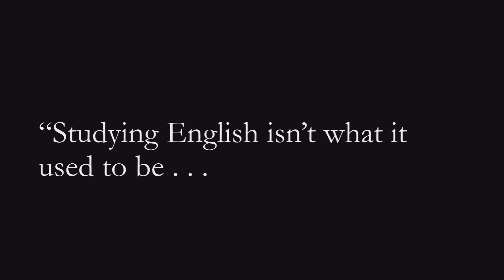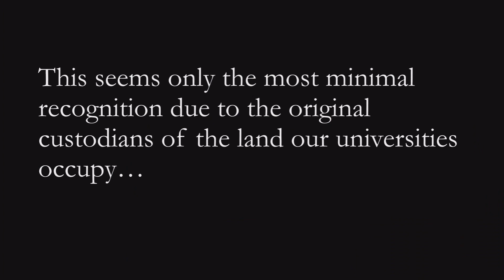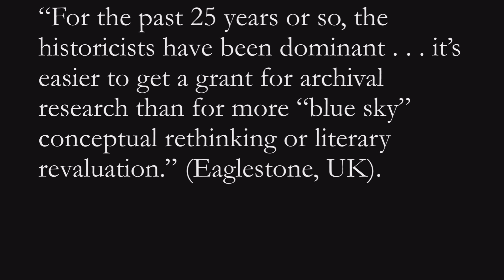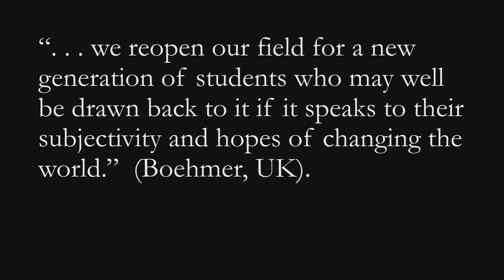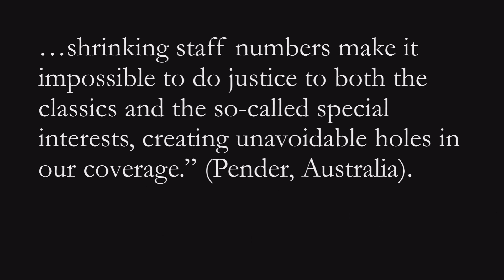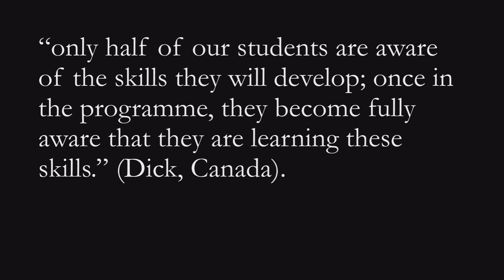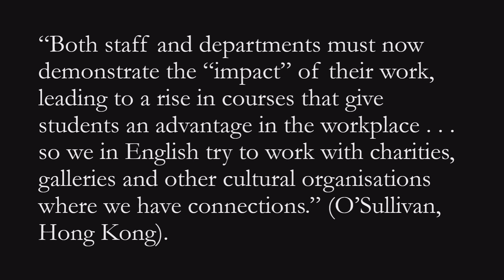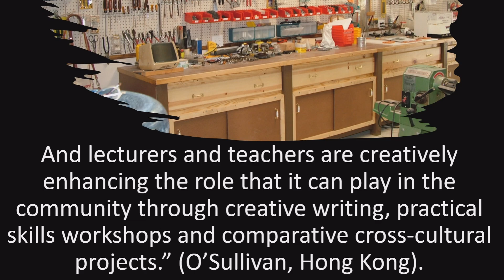Uncertainty's - Study English?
Lennard Davis (distinguished professor of English at the University of Illinois at Chicago)
Trisha Pender (associate professor of English at the University of Newcastle, Australia )
Robert Eaglestone (professor of contemporary literature and thought at Royal Holloway, University of London)
Elleke Boehmer (professor of world literature in English and director of the Oxford Centre for Life Writing)
Alexander Dick (associate professor and chair of the majors programme literatures at the University of British Columbia)
Michael O’Sullivan (associate professor in the department of English at the Chinese University of Hong Kong)